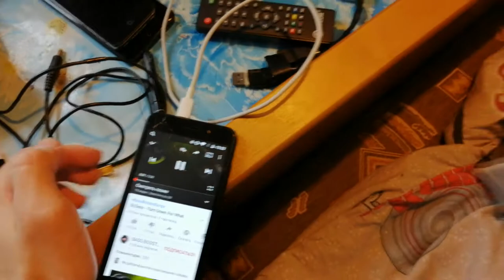MARSHALL DIY BASS TEST